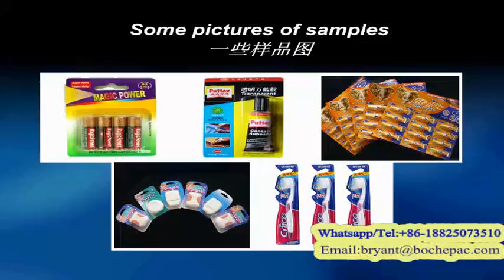B11视频（小）：BC 500 Automatic shaver blister packing machine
Fully automatic blister packing machine for candle,lipstick,battery,light bulb...etc.
Packing type:blister+paper card
Process:automatic blister forming-automatic blister punching-automatic blister transfering-automatic paper card placing-automatic heat sealing-output.